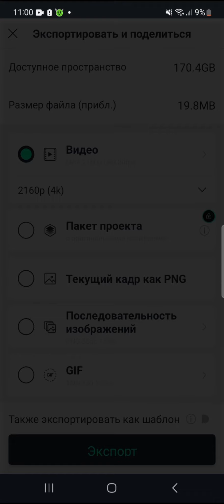как убрать водяной знак на alight motion простой способ